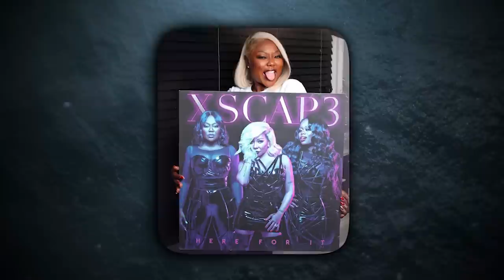LaTocha, You’re In Danger Girl! FULL Breakdown (1991 - 2023) of Xscape Drama | Exposing Rocky Bivens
With the resurgence of Xscape in 2023 came the revival of all the drama that came along with them. Since the early 90’s Tamika, Kandi, Tiny, and Latocha dominated the R&b charts with hits like ‘Just Kickin It’ and ‘Understanding,’ but there’s been quite a misunderstanding within the group dating back decades. From slap box matches to full on fist fights the girls at one point were with all the shenans and weren’t afraid to let it be known. Being contractually tied to a group comes with many trials and tribulations, however the drama that comes with Xscape appears to be never ending and it could all be due to one trifling man with a dirty plan.